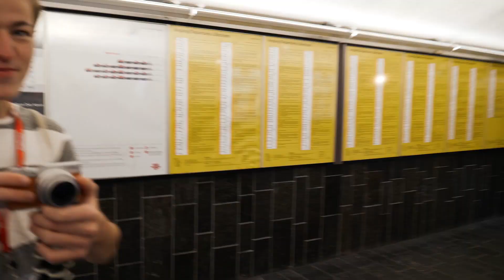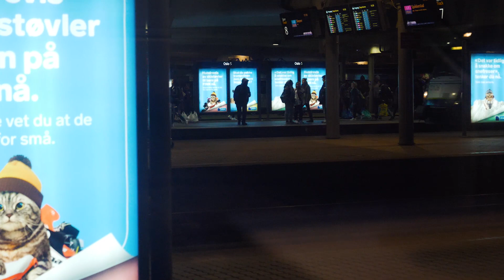SPILLEXPO 2018 (Lørdag) Flyr DRONE inne 🎮 - Norsk Vlogg 15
SPILLEXPO 2018 - Vi flyr DRONE inne på SPILLEXPO 2018 (Lørdag) - Norsk Vlogg 15
Hei alle sammen og velkommen til SpillExpo vloggen for SpillExpo 2018. I dag treffer vi på masse andre YouTubere på et slags SpillExpo YouTube meetup og gjør masse spennene attraksjoner og boder. Vi gjør alt fra å spille Megazone / Lazerworld, til å fly den nye DJI MAVIC 2 PRO inne på SpilleExpo, Gjør fortnite danser og masse mer. Så gled dere til denne Spillexpo videoen fra SpillExpo lørdag!
Uansett takk for at du så på videoen!

Og ikke glem å klikk på bjella! 🔔

⭐️NY VIDEO HVER LØRDAG ELLER SØNDAG!⭐️

🔊Musikk av Epidemic Sounds

⬇️️Her er en liste over flere serier jeg tror du vil like ⬇️️

Om meg ⬇️️
Hei alle sammen og velkommen til min kanal! Mitt navn er Nicholas og er 16 år og kommer fra Tønsberg. Men nok om meg, her vil du finne vlogger og annet humoristisk innhold. Videoer kommer ut en til to ganger i uken, pluss, minus. Sjekk ut mine sosiale medier for oppdateringer og mer innhold. Snakkes!

Hei alle sammen i dag drar vi på spillexpo 2018. Dette er også spillexpo meetup 2018. Jeg er på Spillexpo 2018 lørdag. Spillexpo vlog 2018. Spillexpo meetup vlog. vlogg spillexpo